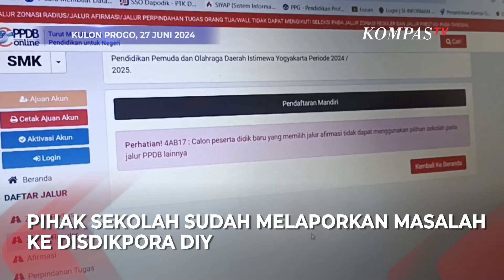Masalah PPDB Online, dari Eror hingga Orang Tua dan Murid Kebingungan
KULONPROGO, KOMPAS.TV- Masalah sistem eror salah satunya terjadi di SMK Negeri 2 Pengasih, membuat calon siswa yang sebelumnya tidak lolos jalur afirmasi, tidak bisa mendaftar kembali lewat jalur zonasi reguler .

Sistem tidak dapat diakses sehingga calon siswa hanya bisa menungggu. Masalah eror ini juga terjadi di semua sekolah di DIY dan Kabupaten Kulon Progo.

Pihak sekolah mengaku sudah melaporkan masalah ke Dinas Pendidikan Pemuda dan Olahraga D.I.Yogyakarta atau Disdikpora DIY, namun hingga kemarin diketahui bahwa perbaikan belum juga selesai.